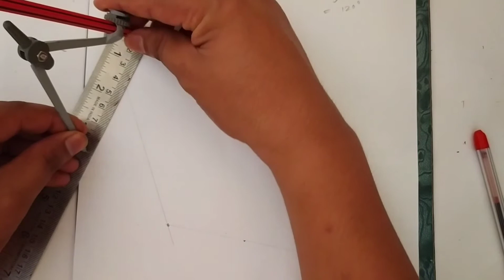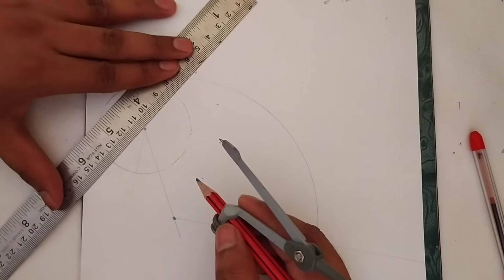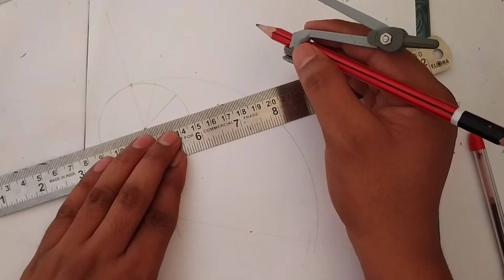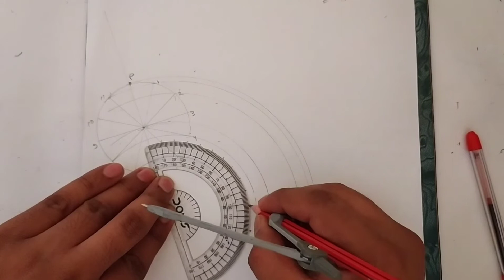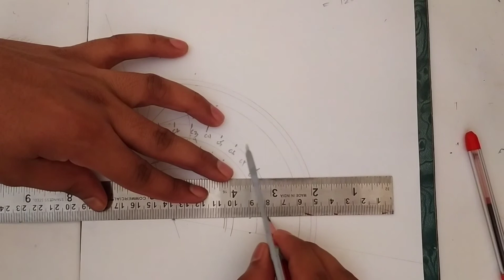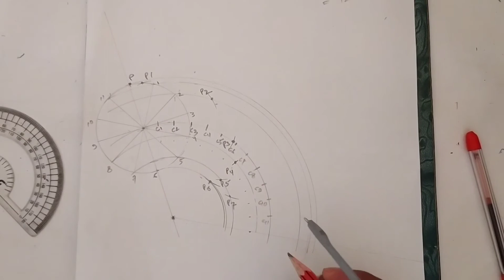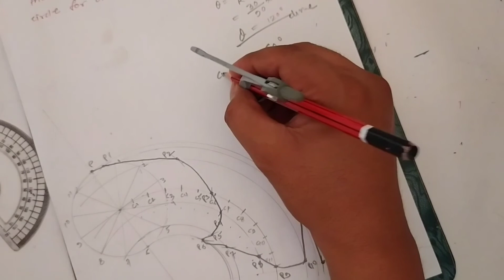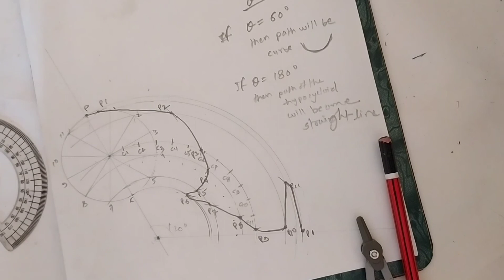(LEC-13)ESE NON TECH-Construction of hypocycloid in hindi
ESE NON TECH-Construction of hypocycloid  in hindi